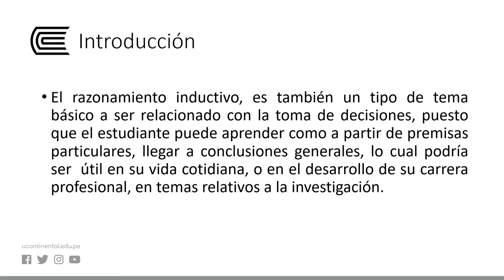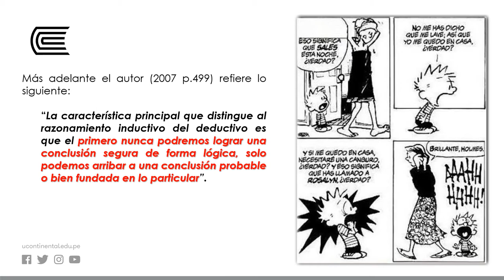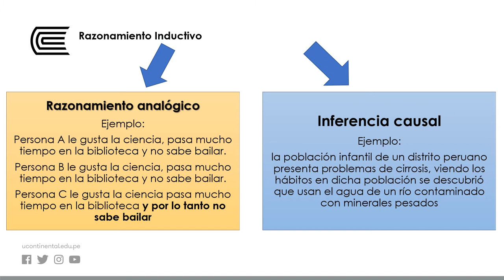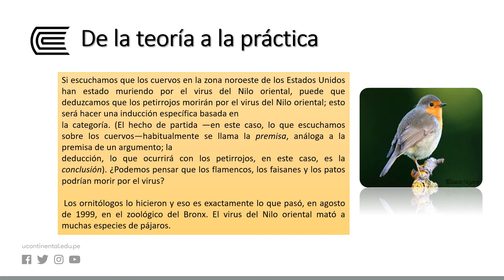La toma de decisiones con un razonamiento inductivo